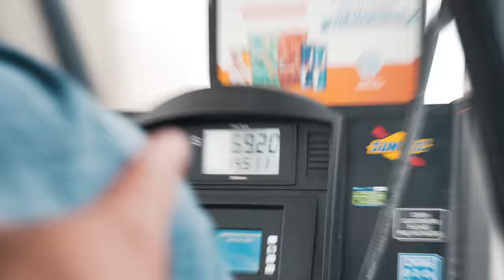Finding the Fire: Traveling to EliteFTS to see Dave Tate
Hey guys in this video we try something different and vlog the trip to EliteFTS to see Dave Tate. I also talk about struggling to train and my search to find the fire. We are making a series about it and I think it will be interesting to continue this journey and see where I end up! Lets go!